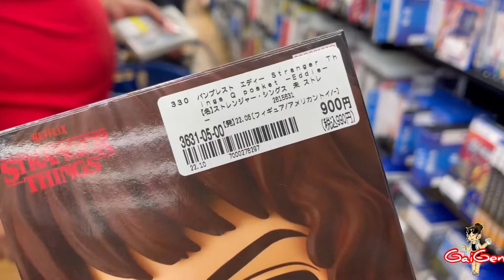Book•Off Super Bazaar sa Ota🇯🇵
Welcome sa gaigen japan lifestyle and travel vlog